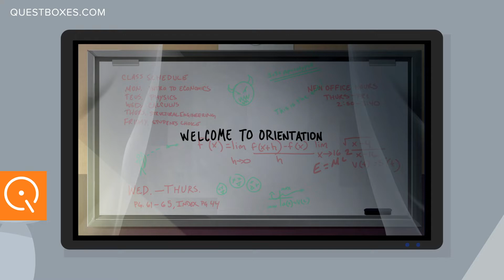QUEST Academy - Program for Students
Our program is a highly engaging experience that uses gaming concepts familiar to students while developing their ability to think critically and solve problems. Students will thrive in a project-based learning environment as they explore and survive in a simulated world.